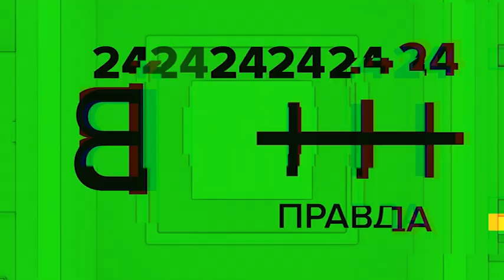Алексей Панин в проекте ПРАВДА-24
Анонс авторской программы Евгения Додолева